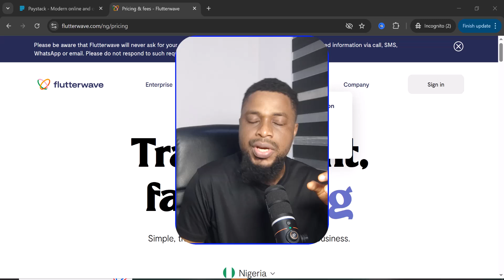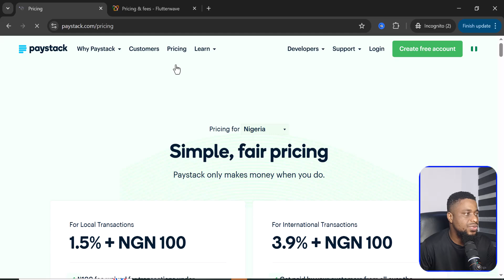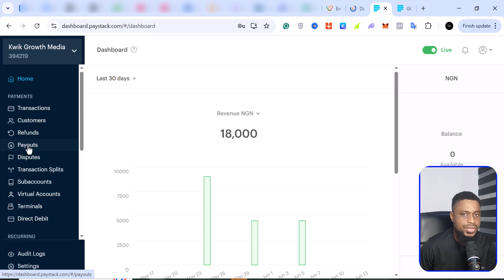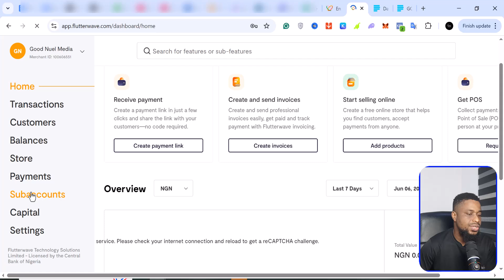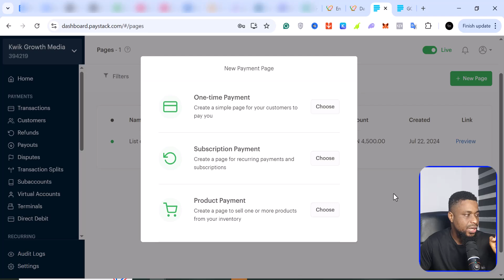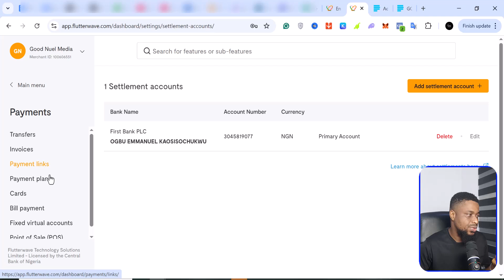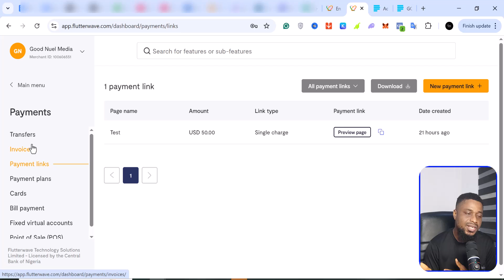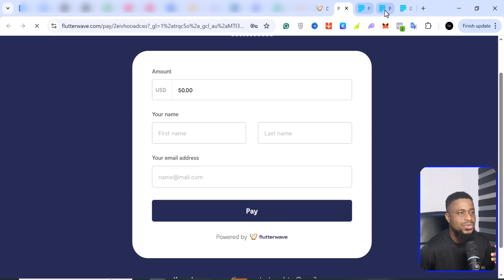Paystack vs Flutterwave – Which One Should You Use?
In this video, I compare Paystack vs Flutterwave to help you choose the best option for your business.

I break down how Flutterwave works, how to set up a Flutterwave store, and how to use the Flutterwave payment API, payment gateway, and payment link. You’ll also see a full Flutterwave tutorial and integration steps.

On the other side, I cover how to use Paystack, set up Paystack payment integration, and even create a Paystack storefront. Whether you're selling online, setting up a store, or curious about Stripe vs Flutterwave, this guide shows you exactly how both platforms work.